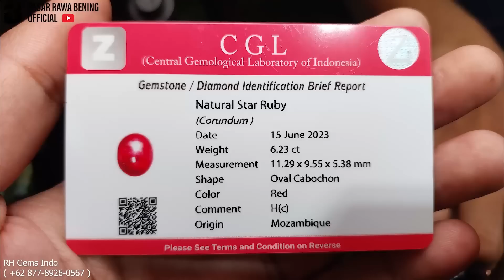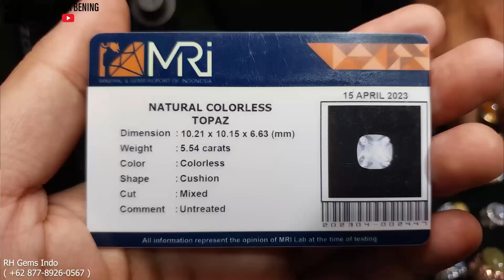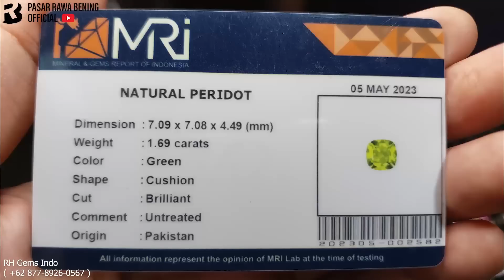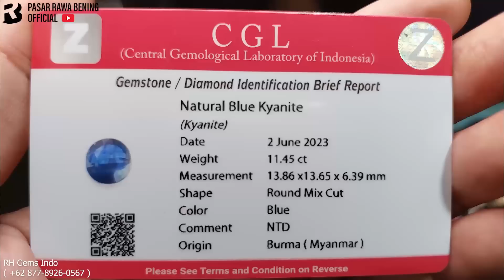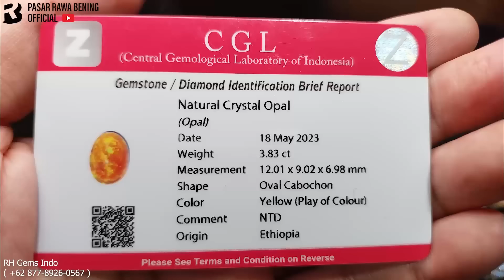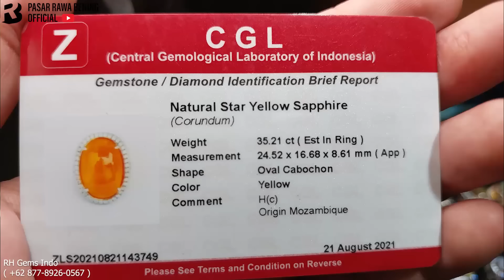BANYAK ITEM MENARIK DI SINI, Nego Bebas Anti Baper Pula ( Baim RH Gems Indo - Pasar Rawabening )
Batu Akik Emerald Ruby Star Ruby Burman Topaz Yellow Sapphire Balck Opal Calcite Turquoise || Baim - Pasar Rawa Bening Official  @pasarrawabeningofficial   @RawabeningTV   @rhcollectionchannel6920

Baim
L01 ACT 028
Pasar Rawa Bening